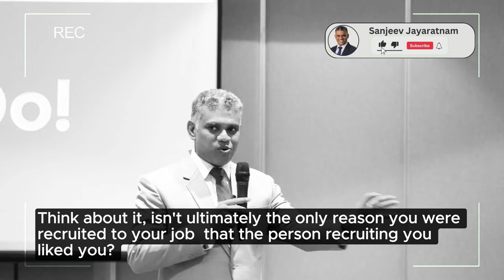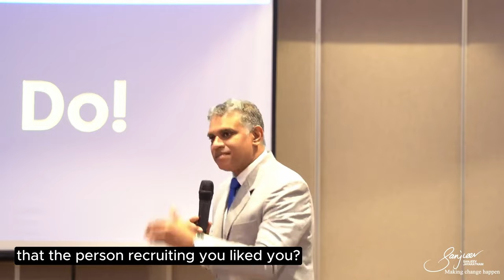What is the Most Important Relationship at Work | Learning with Sanjeev Jayaratnam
🌟 What is the Most Important Relationship at Work 🚀

Discover how to build a strong bond with your boss and ensure your professional growth. Understand the importance of supporting your boss and the impact it can have on your career.

👉 Why it Matters: Learn why a positive relationship with your boss is crucial, no matter how good your work is.

👉 Human Connection: Remember, bosses are human too. They need motivation and support just like you.

👉 Practical Tips: Find out how helping your boss can help you stand out and be remembered positively.

🔍 Key Takeaways:

• Influence and Support: Help your boss succeed to build a strong, positive relationship.
• Human Emotions: Understand the role of human interactions and emotions in professional settings.
• Recruitment Insight: Realize that likability plays a crucial role in hiring decisions.

📚 Chapters:
0:00 - Introduction
0:21 - Understanding Different Mindsets
0:31 - Helping Your Boss Succeed
0:58 - Building Strong Bonds
2:02 - The Human Element in Professional Relationships
2:22 - Real-life Examples and Tips

How to Reset Your Mind to Beat Stress: 16 Seconds of Bliss | Learning with Sanjeev Jayaratnam